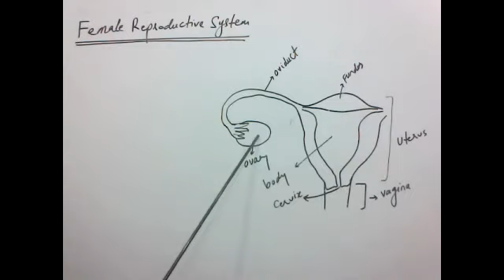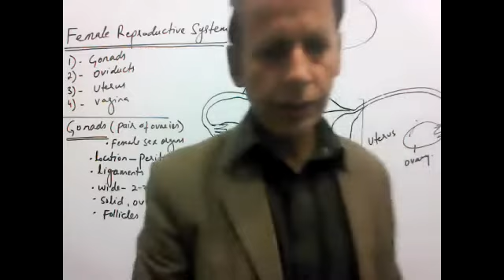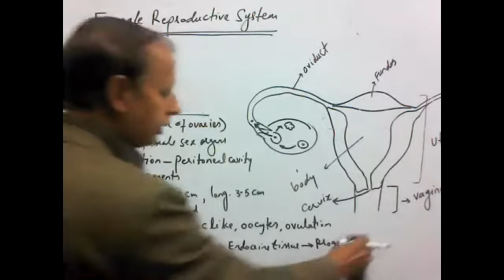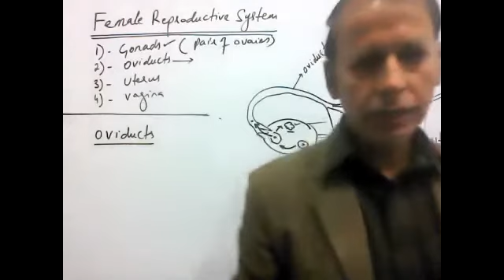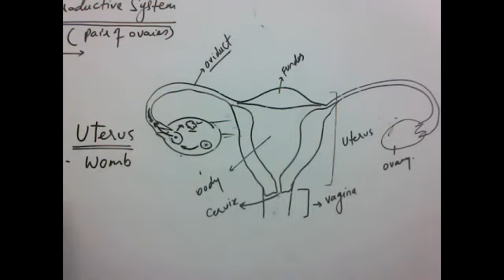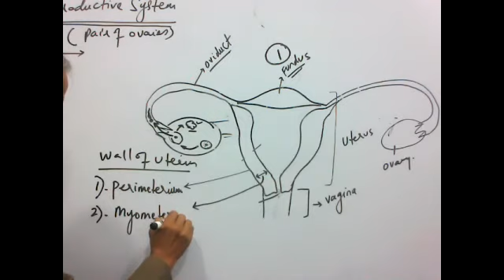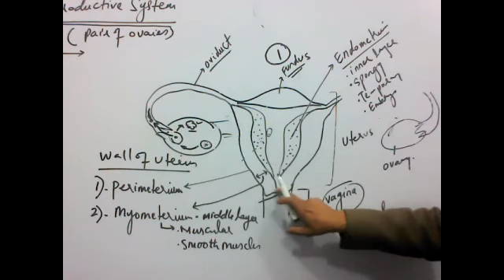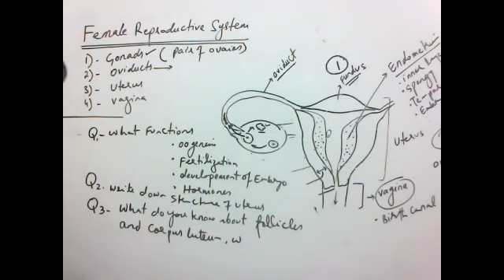2nd year biology ch 20 Female Reproductive System